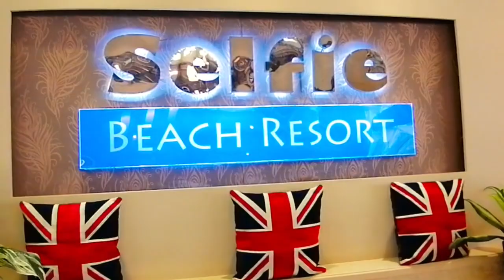Capalonga Camarines Norte Adventure : Pulong Guianlo Island, Selfie Beach Resort and Tinagong Beach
In this vlog we are going to explore some of the Amazing Beaches and Resorts here in Capalonga Camarines Norte. Witness the Longest Sandbar in the Province of Camarines Norte the Pulong Guianlo Island. Check also the one of a must visit place when youre in Capalong the Selfie Beach Resort. Experince the taste of Bali Indonesia at Tinagong Beach.
Special thanks to Camarines Norte Provincial Tourism Team 😊